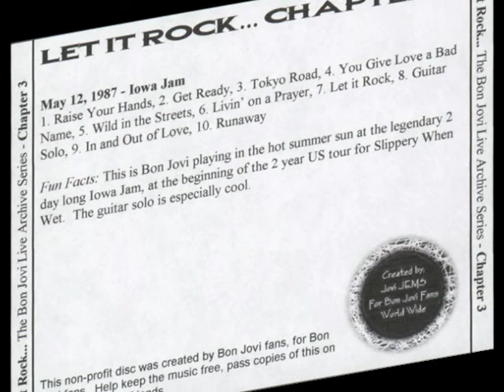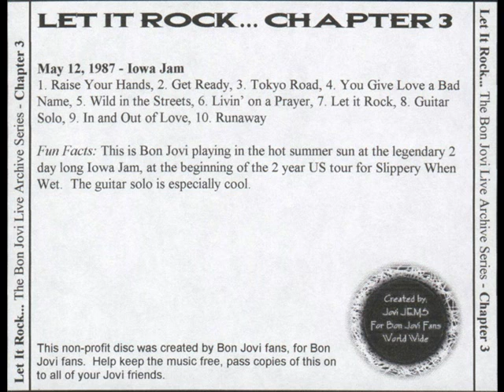Bon Jovi - Get Ready (Live Iowa 1987)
Bon Jovi live Des Moines Iowa, 12th May 1987